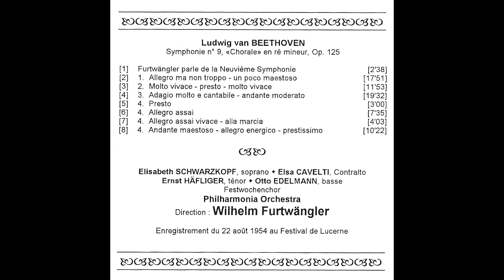Wilhem Furtwängler, Philharmonia Orchestra - Beethoven - Symphony No. 9 (1954), CD, Tahra, France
Elisabeth Schwarzkopf, soprano
Elsa Cavelti, contralto
Ernst Häfliger, tenor
Otto Edelmann, bass
Wilhem Furtwängler, Choir of the Lucerne Festival. Philhamornia Orchestra.
Lucerne, August 22, 1954

DR Peak RMS Duration Track
DR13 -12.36 dB -28.63 dB 2:50 01-Furtwängler parle de la Neuvieme Symphonie
DR11 -0.01 dB -15.13 dB 17:59 02-I. Allegro ma non troppo - un poco maestoso
DR12 0.00 dB -17.32 dB 12:01 03-II. Molto vivace - presto - molto vivace
DR18 0.00 dB -22.77 dB 19:37 04-III. Adagio molto e cantabile - andante moderato
DR12 0.00 dB -18.39 dB 3:07 05-IV. I. Presto
DR11 0.00 dB -16.25 dB 7:42 06-IV. II. Allegro assai
DR11 -0.01 dB -15.44 dB 4:05 07-IV. III. Allegro assai vivace - alla marcia
DR10 0.00 dB -13.95 dB 10:39 08-IV. IV. Andante maestoso - allegro energico - prestissimo